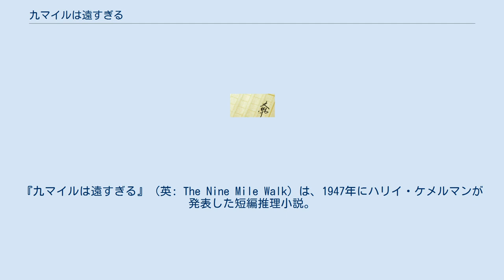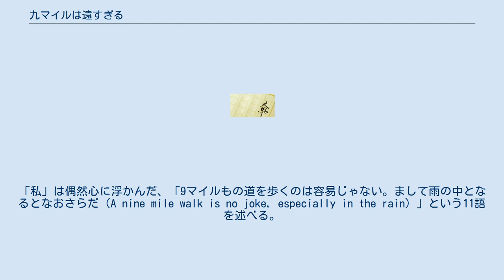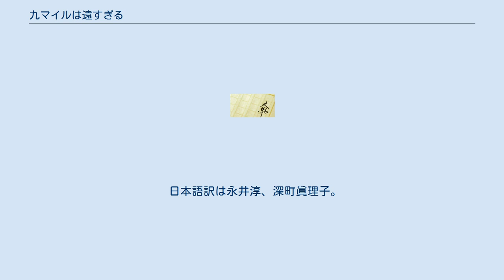九マイルは遠すぎる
『九マイルは遠すぎる』（英: The Nine Mile Walk）は、1947年にハリイ・ケメルマンが発表した短編推理小説。
ケメルマンのデビュー作であり、もっとも有名な作品のひとつ。
「安楽椅子探偵」ジャンルの代表例として知られている。
 ハリイ・ケメルマンはある朝、雨の中でハイキングを行ったボーイスカウトを労う記事を新聞で読んだ。
当時、教師をしていたケメルマンは、その記事の見出し文を題材に、この文章から可能な推論を引き出すことを生徒に課題として与えた。
しかしながら、この時は生徒から芳しい推論は返ってこなかった。
ケメルマンはその後も、この文章の推論を練り、約14年後に短編小説に仕立て上げて、1947年に『エラリー・クイーンズ・ミステリ・マガジン』の短編小説コンテストへ応募し入選。
 日本でも評価は高く、世界ミステリ全集（早川書房）に収録されたほか、ミステリ雑誌『EQ』（光文社）1999年7月号（休刊号）で行われた翻訳ミステリのオールタイム・ベストで第19位に選出されている。
 2018年、早川書房ミステリフェアとして櫻井孝宏のオススメ5作品に本作が選ばれた。
推薦コメントとして「 “何気ない一言”なんて存在しないのかもしれない」が用いられた。
 ニッキー・ウェルト教授は友人の「私」に、10語ないし12語からなる文章を作ってくれれば、思いもかけなかった論理的な推論を引き出してみせると言う。
「私」は偶然心に浮かんだ、「9マイルもの道を歩くのは容易じゃない。まして雨の中となるとなおさらだ（A nine mile walk is no joke, especially in the rain）」という11語を述べる。
ウェルトはこの文章に対して丁寧に推論を重ねて、出発地や時間帯、発話者の心理状態などを特定していき、ついにはある真相に到達する。
 日本語訳は永井淳、深町眞理子。
 本作にインスパイアされ、執筆された推理小説もある。